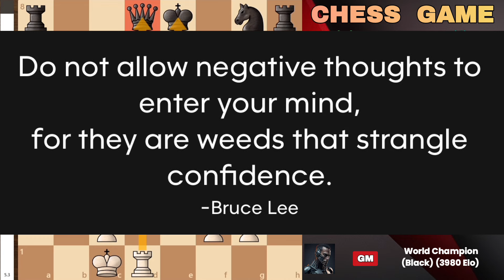Brand New Stockfish 17 SACRIFICED his Bishop and Rook Against The World Champion | Chess Strategy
Welcome to our Chess Channel! Dive into the strategic world of chess, where we unravel the intricacies of the game. Learn chess from basics to advanced tactics, and explore the brilliant minds of Grandmasters.

PGN:

[Event "TCEC"]
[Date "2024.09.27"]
[Round "6.42"]
[White "Stockfish 17"]
[Black "World Champion"]
[Result "1-0"]
[WhiteElo "4041"]
[BlackElo "3980"]
[ECO "B01"]
[TimeControl "1800+3"]
[GameDuration "01:03:01"]
[Opening "Scandinavian defence, Lasker variation"]
[Termination "adjudication"]
[TerminationDetails "SyzygyTB"]
[Annotator "archive"]
[Source "Analyze This App"]

1. e4 d5 2. exd5 Qxd5 3. Nc3 Qa5 4. d4 Nf6 5. Nf3 Bg4 6. h3 Bxf3 7. Qxf3 c6 8.
Bd2 Nbd7 9. a3 Qb6 10. O-O-O Qxd4 11. Bf4 Qc5 12. b4 Qb6 13. Bc4 e6 14. Rhe1 Be7
15. Bxe6 fxe6 16. Rxe6 Nf8 17. Rxe7+ Kxe7 18. Bd6+ Kf7 19. Ne4 Re8 20. Nxf6 gxf6
21. Bxf8 Rd8 22. Bd6 h5 23. Qe2 Qb5 24. Qe7+ Kg6 25. Rd3 h4 26. Rd4 Qg5+ 27. Kb2
Rhe8 28. Qxb7 Rxd6 29. f4 Qb5 30. Qxb5 cxb5 31. Rxd6 Kf5 32. Ra6 Re7 33. a4 bxa4
34. b5 Kxf4 35. Rxf6+ Ke5 36. Rh6 Kd5 37. Rxh4 Kc5 38. Rxa4 Kxb5 39. Ra3 Kc5 40.
h4 Rg7 41. g4 Rxg4 42. h5 Rb4+ 43. Kc3 Rb7 44. h6 Kd5 45. Ra4 Rc7+ 46. Kd3 Rh7
47. Rh4 Ke6 48. c4 Kd6 49. Rh5 Kd7 50. Ke4 Ke6 51. Rh4 Rc7 52. Kd4 Rh7 53. Kc5
Rc7+ 54. Kb5 Rb7+ 55. Kc6 Rh7 56. Rh5 a5 57. Kb5 Kd6 58. Kxa5 Kc6 59. Kb4 Kd6
60. Kb5 Kc7 61. Kc5 Kd7 62. Kd5 Kc7 63. Ke6 Kb7 64. Kf6 Kc6 65. Kg6 Rh8 66. h7
Kd6 67. Kg7 Rc8 68. h8=Q Rxh8 69. Kxh8 Ke7 70. Rh6 Kd7 {Stockfish 17 : } 71. c5
Kc8 72. Kg7 Kc7 73. Rb6 Kc8 74. Kf6 Kd7 75. Kf7 Kc8 76. Ke7 Kc7 77. Ke6 Kd8 78.
Rc6 Ke8 79. Rc8# {Mate in 9} 1-0